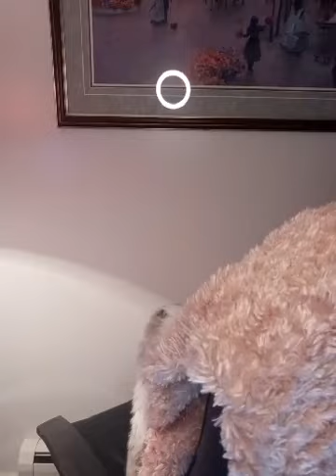Topic! COMMAND YOUR HEAVEN TO OPEN. Day 8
Greetings to you all my beloved brethren and family of God vineyard. As I welcome you all to today edition of PRAY YOUR WAY MINISTRIES EDMONTON CANADA LIVE BROADCAST ONLINE MESSAGE AND PRAYER OF DELIVERANCE BY YOUR REGULAR HOST:PROPHETESS DORA AGHEYISI

Scripture reading-Scriptures Reading: # Deuteronomy- 28:23-24

Phone numbers to call on whatsapp for prayers and counselling

Please worship with us every Friday from
6pm to 8pm
Address 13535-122 Av Nw Edmonton Ab.
FREE PPARKING AT THE BACK OR FRONT

God bless you all in the name of Jesus.Amen